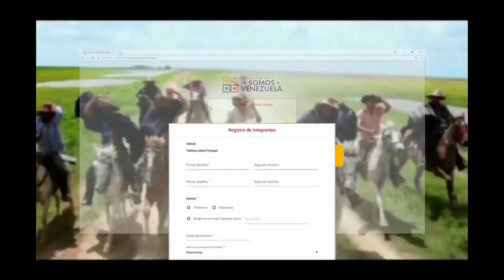¡Qué difícil ser yo!, el nuevo trabajo de Norkys Batista (2/8)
La actriz Norkys Batista reveló sobre su más reciente trabajo teatral, el monólogo ¡Qué difícil ser yo! Una obra inspiracional que está basado en parte de su vida y su trayectoria artística.

The Tomas Latin Boy también se presentó en los estudios de Sábado en la Noche para conversar sobre sus proyectos y sus temas.